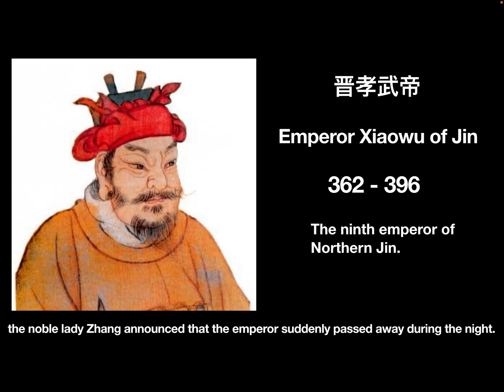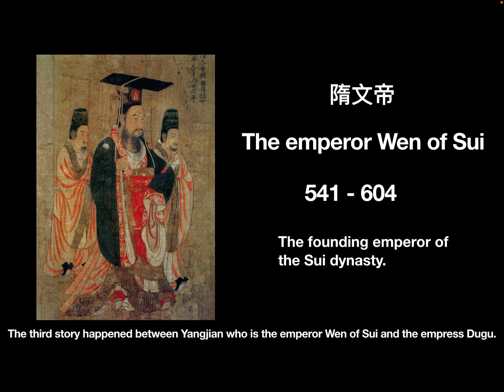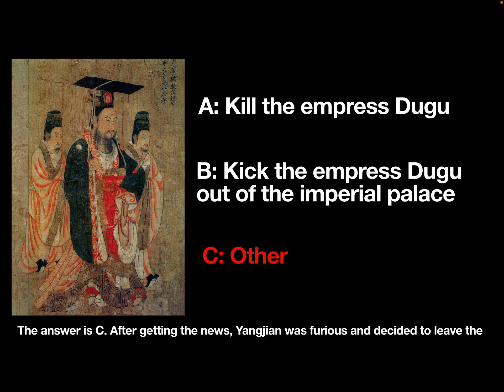Fun time: ancient Chinese history quiz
Happy weekend 🍾️